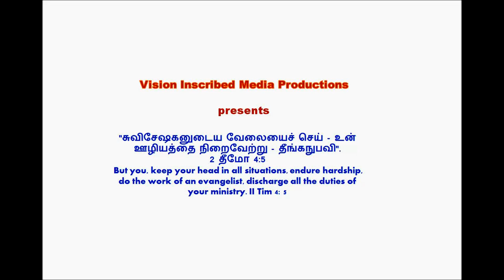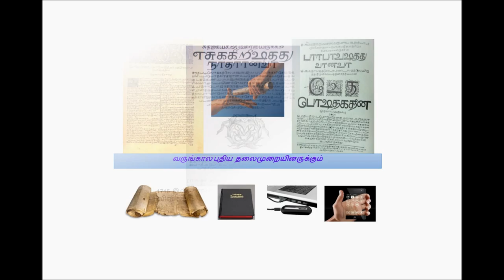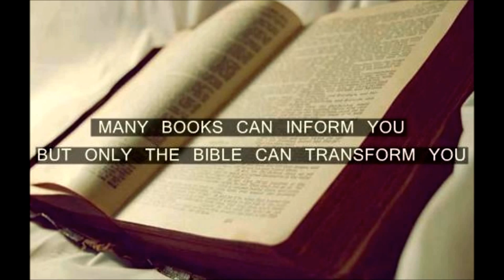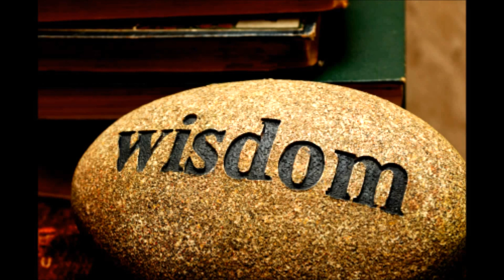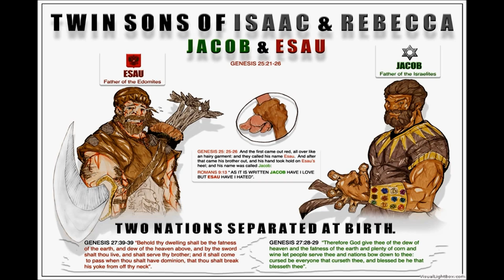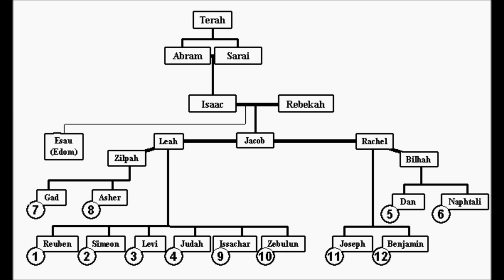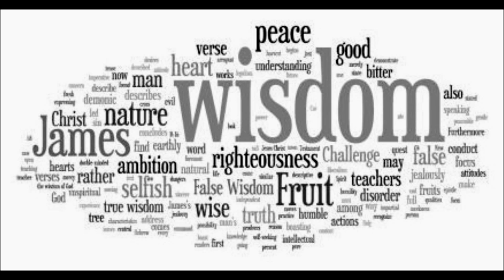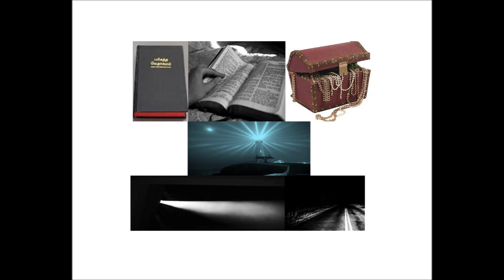Tamil Christian Message - Bible Study - Dr.R.Jayakumar - Whole Bible Series - Vision - Genesis 25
Tamil Christian Message - Dr.R.Jayakumar - Whole Bible Series - Genesis 25
Bible study from the life of Jacob and Esau. "Mission with a great Vision"
Acknowledgements:
We have used Audacity for sound editing and windows movie maker for video programming.
This is a Telephoninc Prayer cell mesage given by Dr. R. Jayakumar. We have used Totallyfreeconferencecall (Using cell phone conference call) for conducting Tele Prayer.